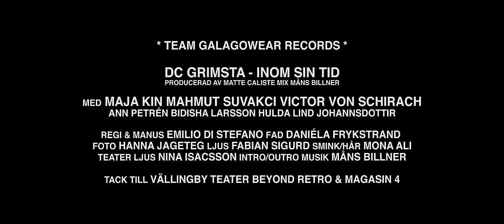DC Grimsta - Inom sin tid (Officiell video 5K)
Regi & Manus: Emilio Di Stefano
FAD/Scenograf: Daniéla Frykstrand
Foto: Hanna Jageteg
Ljus: Fabian Sigurd
Teater ljus: Nina Isacsson
Smink: Mona Ali

Tack till Vällingby Teater, Beyond Retro, Magasin 4 & Babas Burger